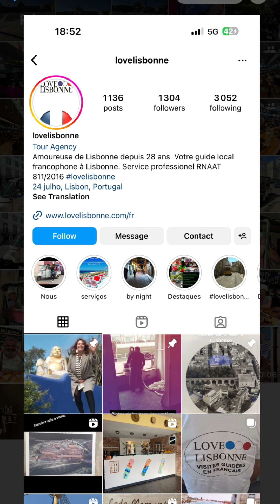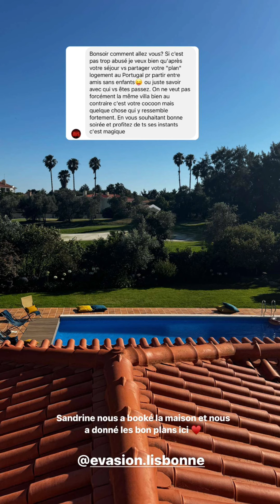Jessica et Thibault au Portugal : 24/07/2024